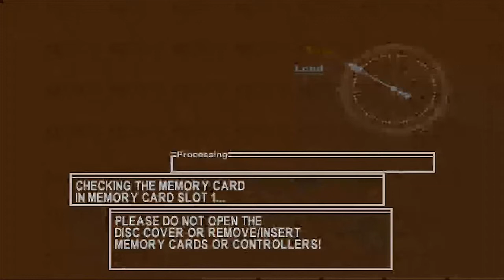Let's Play! Chrono Cross (BLIND) 9: Sneaking Around The Manor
not too much get done this episode and the next...

I apologize right now for the awful quality for these next few episodes. I had to change my espxe settings for another game I was playing and I forgot to switch back for Chrono Cross. Once again I am SO sorry. I did what I could to make it better.

Mayakanai65, out!

Tags: "Let's Play!" "Chrono Cross" "Chrono" "Cross" "Episode" "Part" "Playthrough" "9" "nine" "Sneaking Around The Manor" "Serge" "Kid" "Nikki" "Village" "Termina" "Viper Manor" "Shadow Forest" "Dragon" "sneaking around"